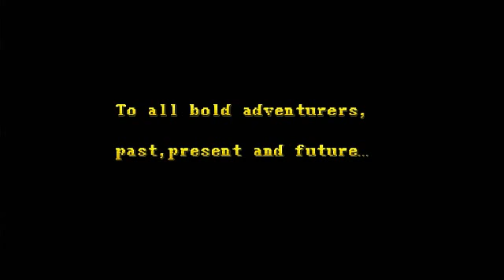Vamos Jogar Dungeons e Dragons Shadow Over Mystara (Arcade) - Multiplayer (2 Jogadores)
All Copyrights to © Capcom - this is only a demonstration
Eu e meu Primo Baia Gamer jogamos Dungeons e Dragons Shadow Over Mystara do começo ao fim.Ele foi com o Mago e eu fiquei variando entre o Guerreiro e a Elfa.

D&D Shadow over Mystara é um beat them up medieval (estilo Golden Axe) misturado com elementos de RPG.Nele vc escolhe entre 6 classes (Guerreiro,Mago,Elfa,Anão,Ladra e Clérico),recolhe dinheiro,itens pra trocar por poções de vida e equipamentos em cidades.O jogo apesar de ser longo e cansativo tem uma jogabilidade boa e vários caminhos pra se percorrer no jogo,não seguindo uma trajetória só.Acompanhe esse game que é um dos mais legais jogos de Arcade que já joguei em cooperativo, recomendo à todos principalmente o modo de dois jogadores.

Vamos Jogar é o termo utilizado e adaptado do Brasileiro em dizer Let´s Play ou Playthrough dos americanos.Nada mais é do que uma jogatina comum até o final sem a necessidade de saber todos os macetes do jogo como um detonado e ainda mais é comentado pelo jogador.Um outro gamer que faz vídeos nesse estilo é o Swordlunge.

Para que eu possa dar continuidade ao meu trabalho blz? um abraço e obrigado pra quem assistiu